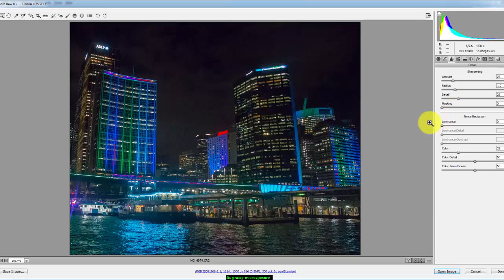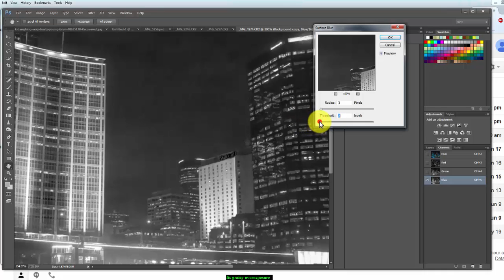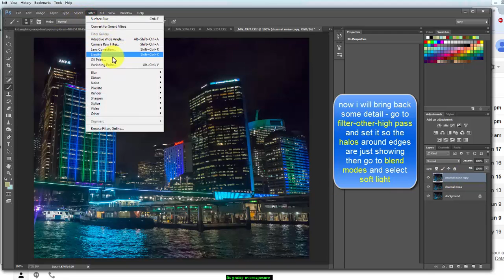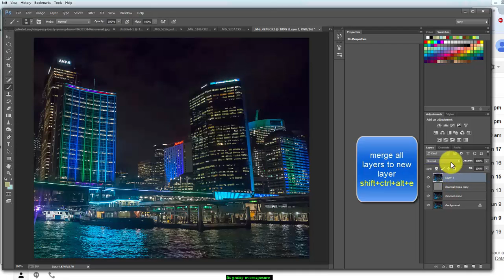2 minutes photoshop tips - fix noise and overexposure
start in camera raw and then in PS i use channels to further reduce noise, i use high pass to bring back detail and a luminosity mask to quickly choose whitest parts to lower intensity with a blend mode